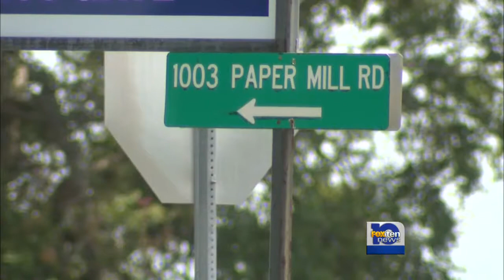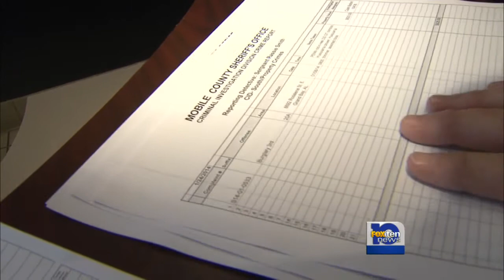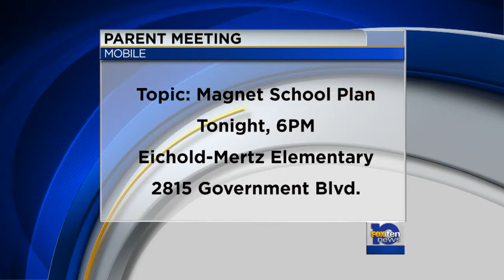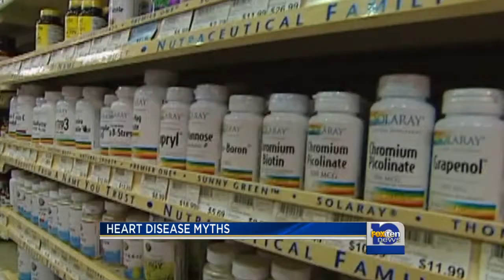4pm show Feb. 12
Clips of 4pm show